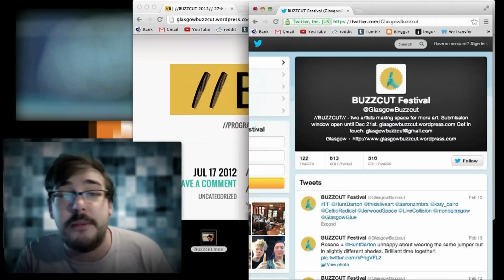ASPECTep2/Buzzcut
this week we meet with Nick Anderson and Rosana Cade the organizers of Buzzcut festival an artist led festival for performance art.